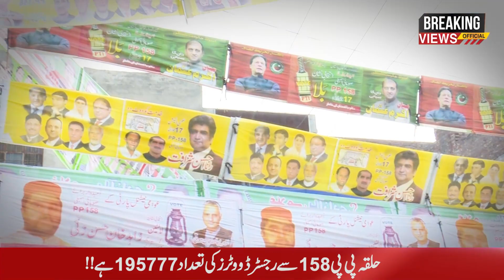Lahore k PP158 Me Kiska Palra Bhari - Kante dar Muqabla - Awam Ny Faisla Suna Diya | Zubair Shabbir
Lahore k PP158 Me Kiska Palra Bhari - Kante ar Muqabla - Awam Ny Faisla Suna Diya | Zubair Shabbir